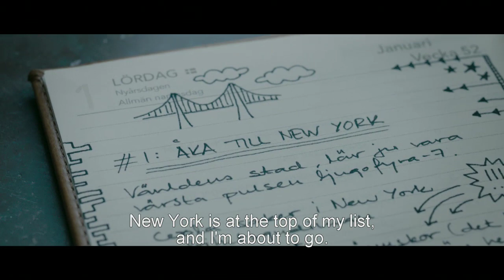Bitch Hug OFFICIAL TRAILER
Kristin counts down the days to her high school graduation, when she'll finally get to leave her small town and her manipulative sister for the New York of her dreams.

Everything is perfect, and the local paper has promised to publish Kristin's columns about the city that never sleeps.
But Kristin misses her flight and, to avoid total humiliation, she hides out in the country at the home of the peculiar young girl Andrea. In this house in the middle of nowhere, Kristin takes Andrea on a virtual adventure into the pulsating heart of New York City which she chronicles for everyone at home to follow. But then one day, reality comes knocking.